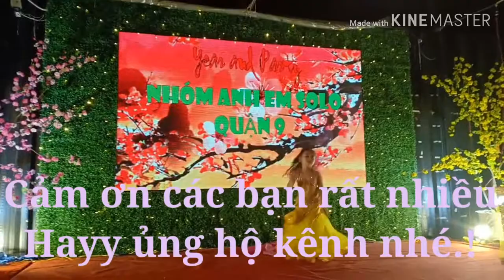Vũ Điệu Lắc Lư/Với Diễn Viên Nhí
Niềm vui òa về của cái tiệc tất niên cuối năm..
Cùng với diễn viên nhí cây nhà lá vườn.
Một video thật hay là tác phẩm mình làm nên ko lạm dụng bản quyền.
Huỳnh Hải